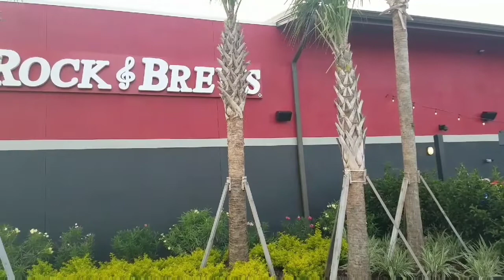Margaritaville NEW WATERPARK in Orlando, Florida 2018 Construction Update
Margaritaville Orlando Resort Waterpark and Sunset Walk Update. This construction tour includes a look at the waterpark, entertainment district, hotel and a tour of the new Rock and Brews restaurant that just opened.